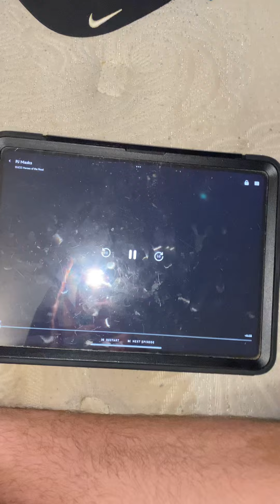It’s for will be awesome 😎 at the new gym probably tomorrow